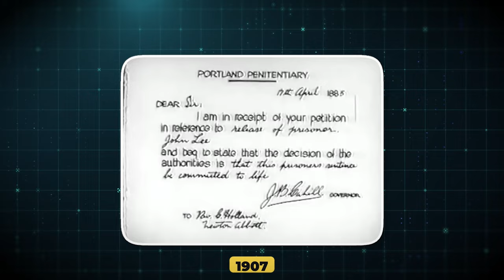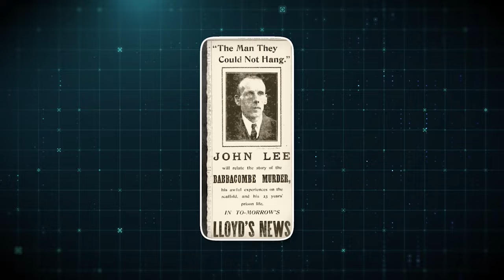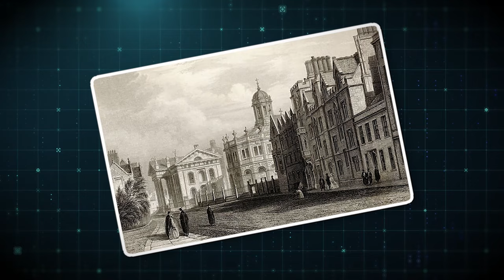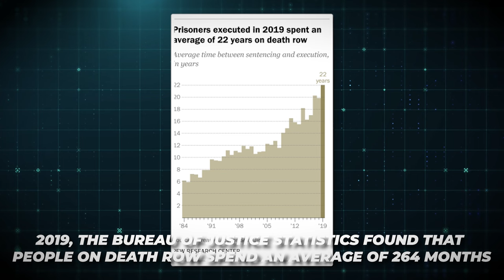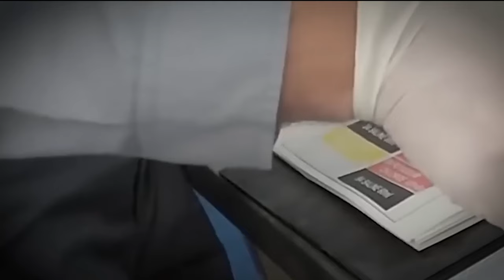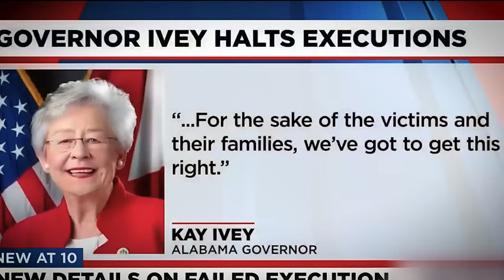What Happens To Convicts That Survive Execution on Death Row